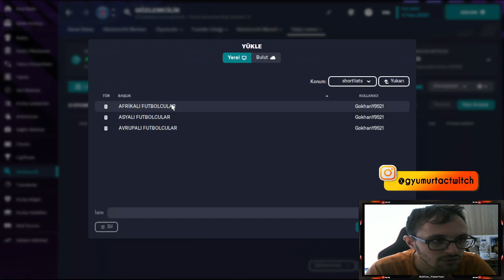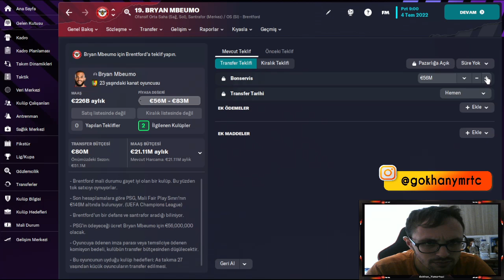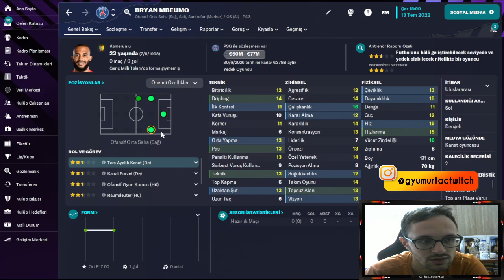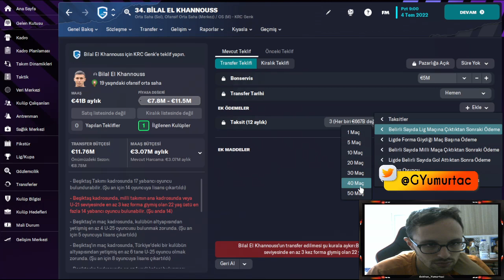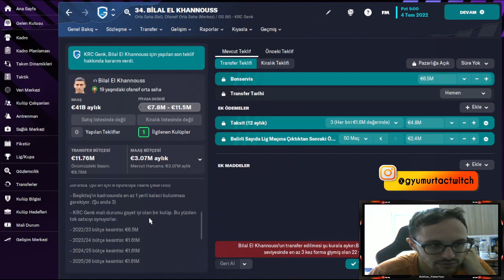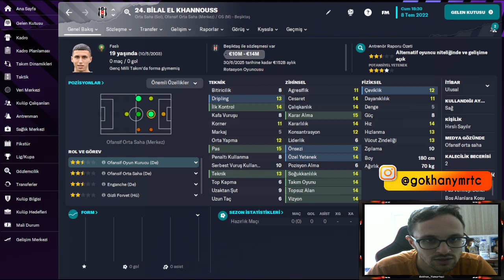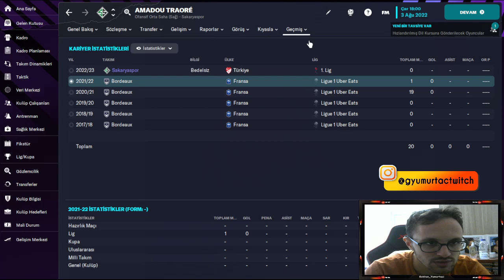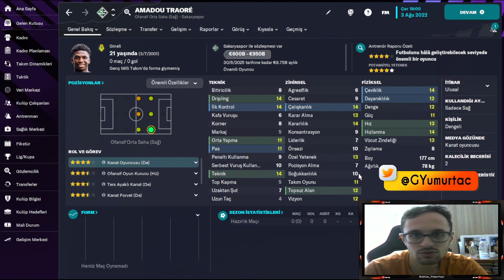FOOTBALL MANAGER 2023 | EN İYİ AFRİKALI GENÇ YETENEKLER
Herkese merhabalar, Football Manager 2023'te her bütçeye uygun Afrikalı genç yetenek veya diğer bir tabirle wonderkidler sunacağız. Listeyi linkten veya discord'a gelerek indirebilirsiniz.

Gökhan Yumurtacı Twitch kanalında spor ağırlıklı bütün oyunları oynamaya çalışacağız. Fifa, Football Manager, NBA, WWE 2K ile birlikte geçmişte oynanan spor oyunlarına da yer vereceğiz.

Ayrıca Afrikalı genç yetenek listesini bu linkten indirebilirsiniz.